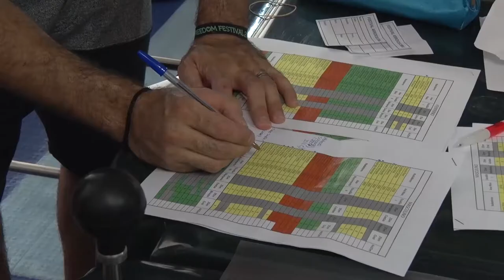Arroios Informação: Festival Aquático Arroios/CIMAI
A Piscina de Arroios recebeu o Festival de Natação Arroios/CIMAI, uma organização da Junta de Freguesia de Arroios com a empresa de tratamento de águas de piscinas CIMAI. Nesta iniciativa participaram jovens não federados da piscina de Arroios, assim como alunos do Sport Lisboa e Benfica, e do Sporting Clube de Portugal em várias provas aquáticas.